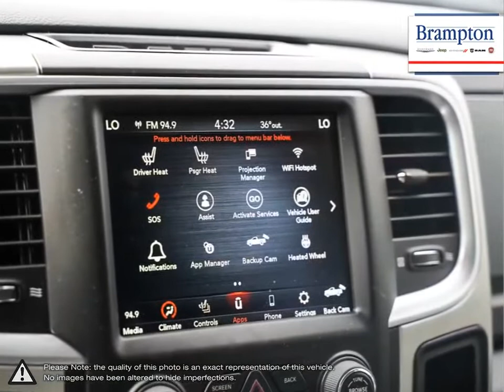2020 RAM 1500 | Brampton Chrysler | 1C6RR7LT2LS110477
Video uploaded via YouTube Data API V3 using the Java library on Thu Sep 09 15:23:58 EDT 2021